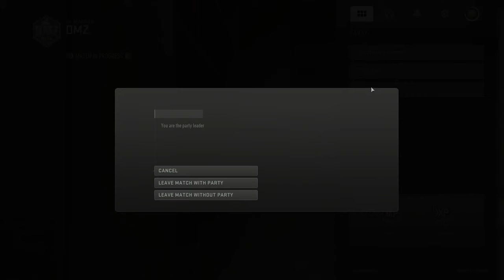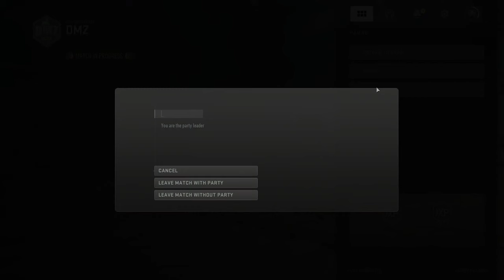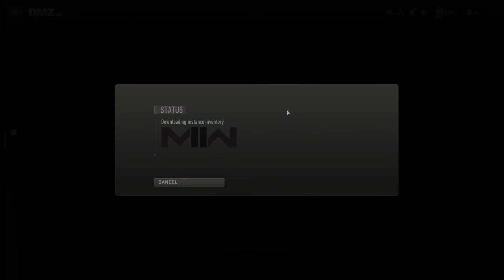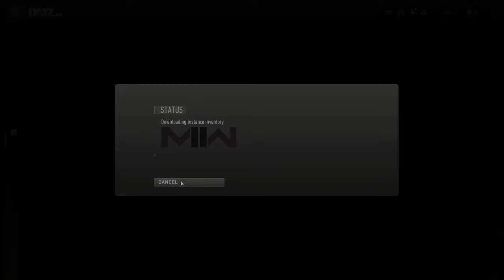Video 1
COD DMZ